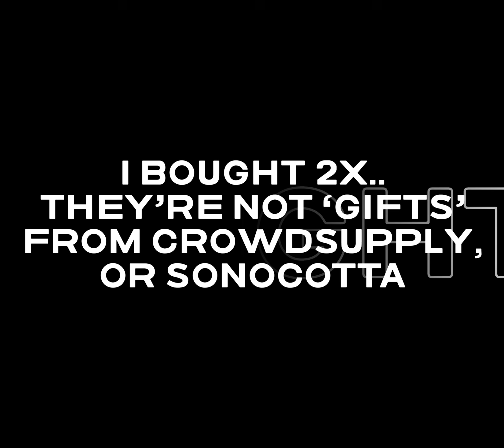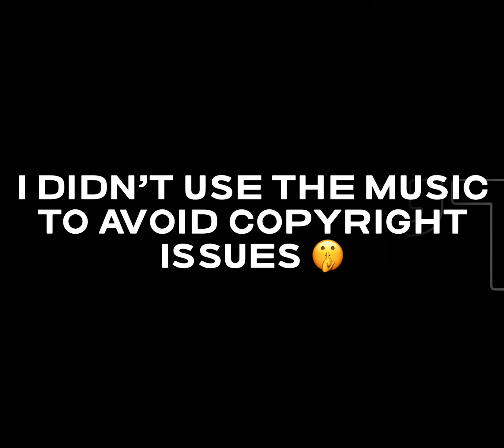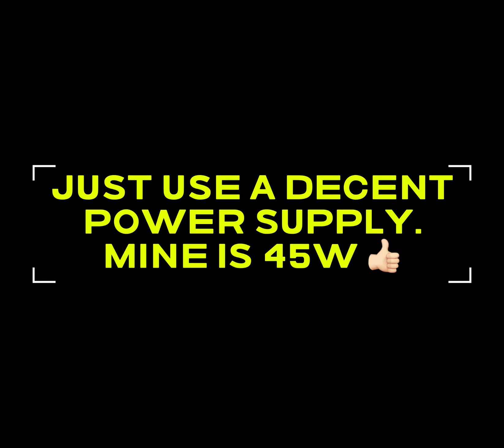ESParagus Media Center - Unbox and Set-up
ESParagus Media Center is a line of three ESP32-based audio products that provide cutting-edge streaming capabilities to modernize aging stereo speaker systems. These standalone devices draw very little power when idle, boot up in seconds, and connect quickly and easily to your existing HiFi system or smart-home ecosystem.

All three ESParagus products come with firmware that runs Spotify Connect, Apple AirPlay, and Logitech Media Server. They can also receive Bluetooth audio from a local source, like a smartphone, and are easy to integrate with Home Assistant for multi-room audio configurations. And, because they rely on open hardware and firmware, they can be customized to run your own software.

I bought 2x of these devices to use in my sheds for streaming from Spotify mainly and while I didn’t use the actual audio to show how loud they can go, they’re loud enough to listen to music in a shed :)